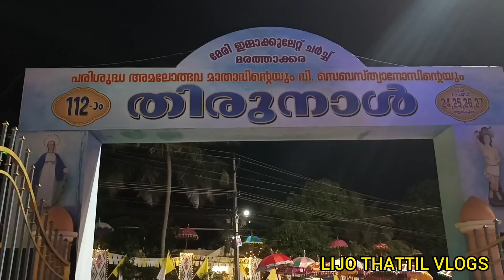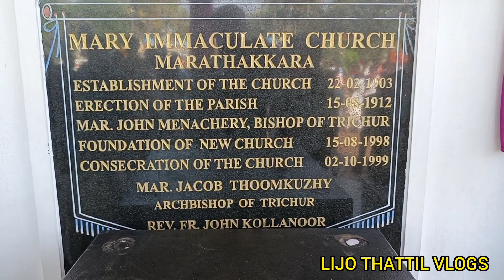MARATHAKKARA THIRUNNAL VIBES | MARY IMMACULATE CHURCH